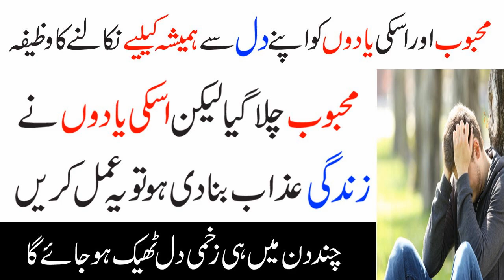Mehboob aur Uski Yadon ko apne dil se hamesha ke liye Nikalne ka Wazifa | Dar ul Rehmat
Aslam u Alikum Nazreen is Video main Apko Mehboob agar apko chor kar chala gaya hey aur laikin uski yado se apke zindagi distrup ho gayi hey to is wazifa ko karain aur mehboob ki yadon se nijat hasil karain is wazifa se mehboob ki yad apke dil se nikal jaye gi inshallah
★★★★★★★★★★★★Social Media★★★★★★★★★★★★